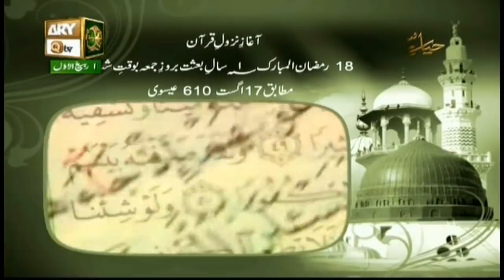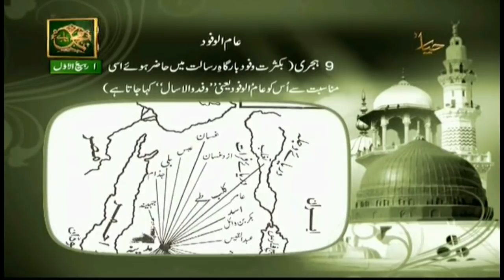Hayat e Sarwar e Alam (S.A.W)